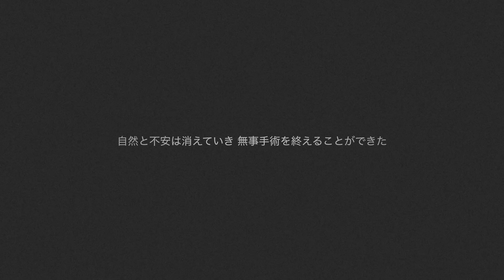Letters～実感できる喜び 編